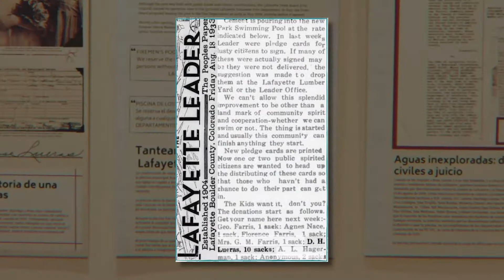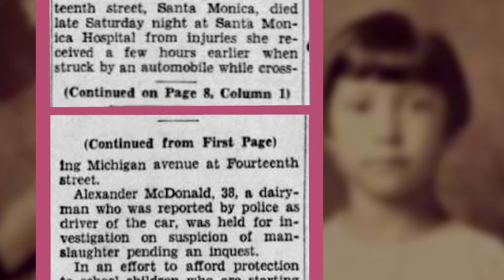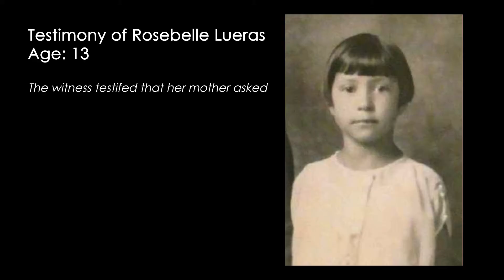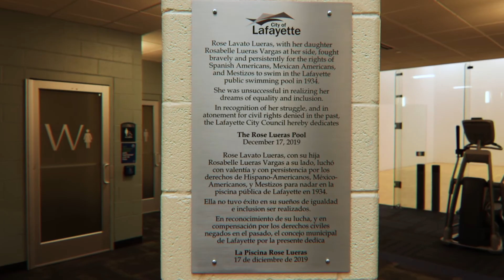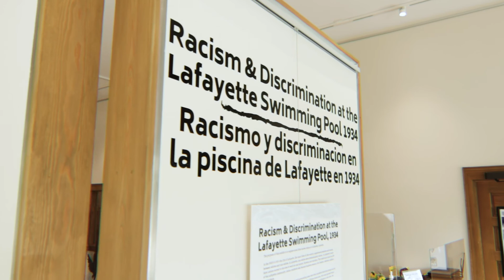La historia de Rose Lueras en Español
Una exhibición histórica que examina los eventos en Lafayette de la década 1930, cuando se construyó y luego se cerró la primera piscina de Lafayette. La exhibición, que presenta una extensa investigación y fotografías, destaca los valientes esfuerzos de la latina Rose Lueras, que luchó por los derechos civiles y la justicia en nuestra comunidad. lafayetteco.gov/RoseLueras